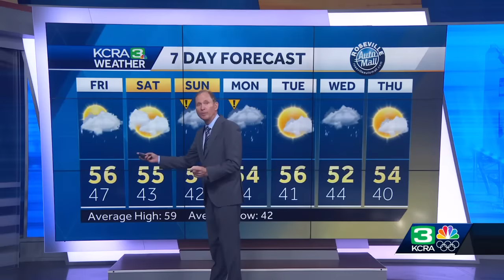Looking Ahead To The Next California Storm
Friday will have a shower or two. The next storm starts on Sunday.